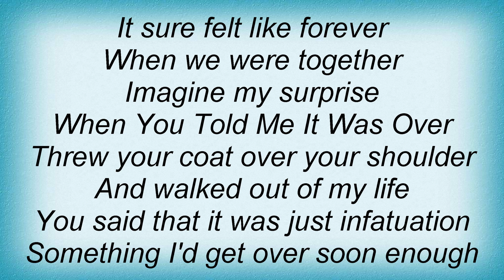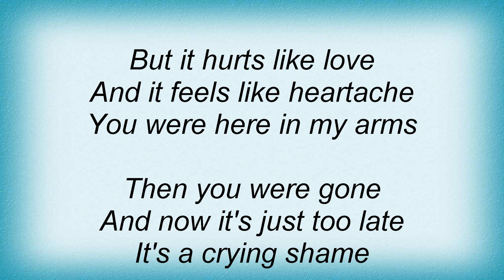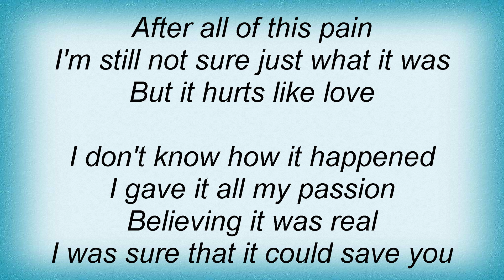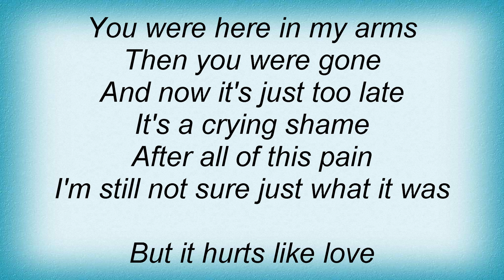Tanya Tucker - It Hurts Like Love Lyrics